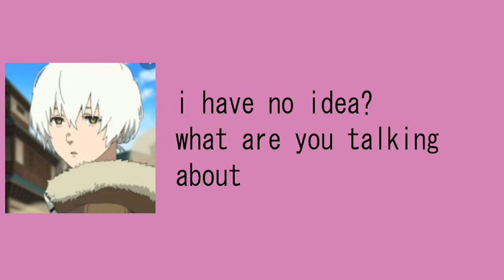GIRLS UND PANZER REVIEW # 4 CRACK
note: videos next time